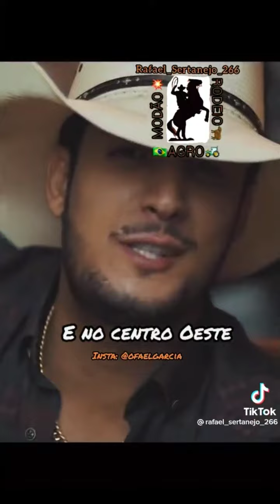novo DVD Bruno e Barreto só as top